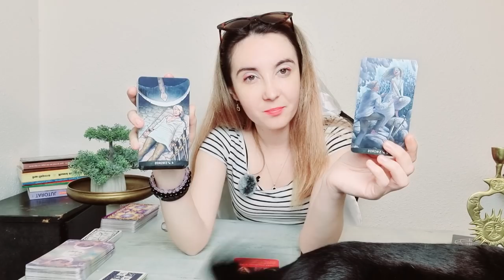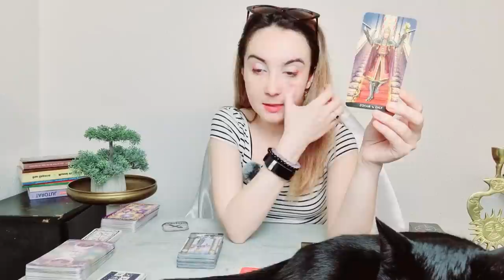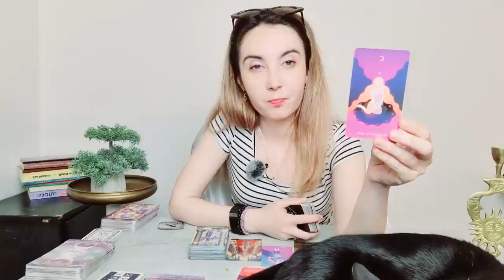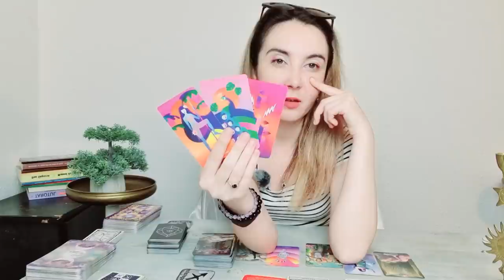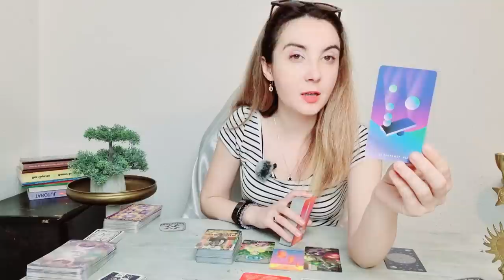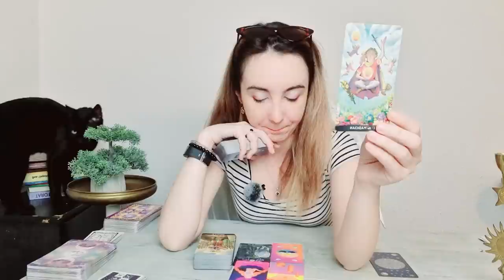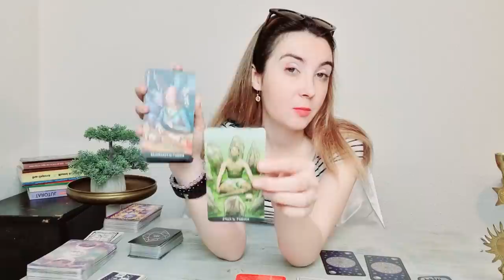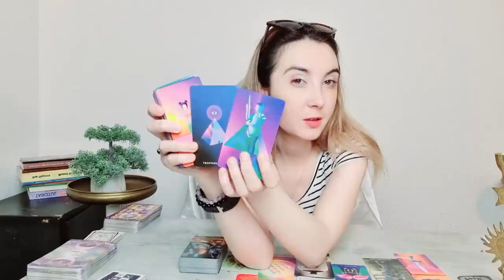𝗪𝗘𝗘𝗞𝗘𝗡𝗗🔮 𝟭𝟰-𝟭𝟱 𝗠𝗮𝗶 🌷 𝗧𝗔𝗥𝗢𝗧 𝗭𝗜𝗟𝗡𝗜𝗖 𝗣𝗘 𝗭𝗢𝗗𝗜𝗜- 𝟮 ♈♉♊♋♌♍♎♏♐♑♒♓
ANALIZA TAROT-NUMEROLOGIE 00:00
BALANTA ♎ TAROT HOROSCOP 2022 1:16
SCORPION ♏ TAROT HOROSCOP 2022 6:09
SAGETATOR ♐ TAROT HOROSCOP 2022 11:11
CAPRICORN ♑ TAROT HOROSCOP 2022 16:48
VARSATOR ♒ TAROT HOROSCOP 2022 21:48
PESTI ♓ TAROT HOROSCOP 2022 27:42
CONCLUZII 33:21